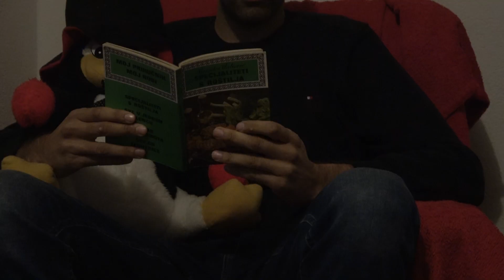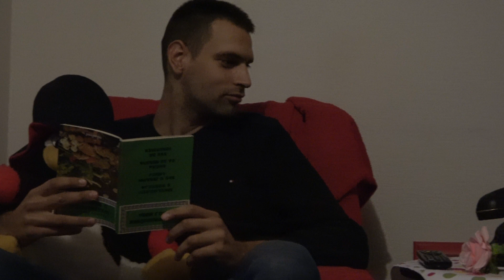Viva La Esperanza - Sezona 3 Epizoda 4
Dok Esperanza tuguje za svojom prijateljicom Žaklinom i prisjeća se njenih uradaka, u ovoj epizodi saznajemo i kakvo je to Rvacko pravosuđe.
U ovoj epizodi se ne dešava mnogo, ali ostale su još samo 2 epizode u ovoj sezoni u kojoj će se desiti sve i svašta.

Zapratite nas na službenoj instagram stranici Viva La Esperanza gdje možete saznati više o pojedinim likovima

Subscrajbajte se na naš youtube kanal, nakon svih epizoda nove sezone, stižu bloopersi i behind the scenes!